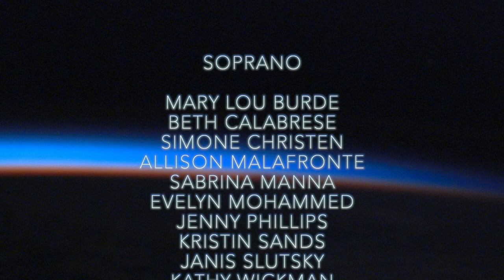Sunrise Mass, 1 - The Spheres - Ola Gjeilo - Somerset Hills Chorus and The Sebastians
Recorded during the pandemic Fall of 2020, the Somerset Hills Chorus took to Zoom and some in-car rehearsals to learn and perform the hauntingly beautiful Sunrise Mass by Ola Gjeilo.

Stephen Sands, conductor
Kristin Sands, virtual choir editor
The Sebastians, orchestra